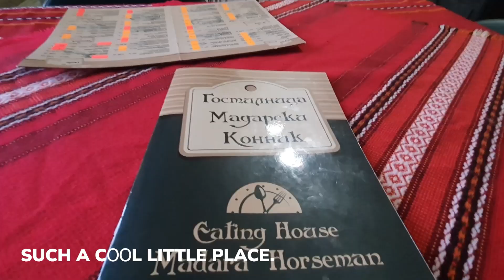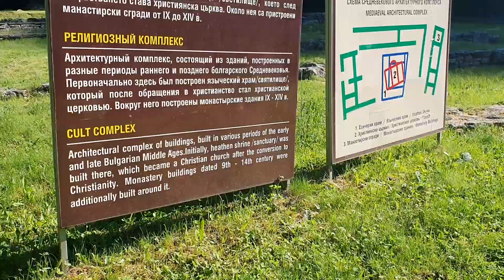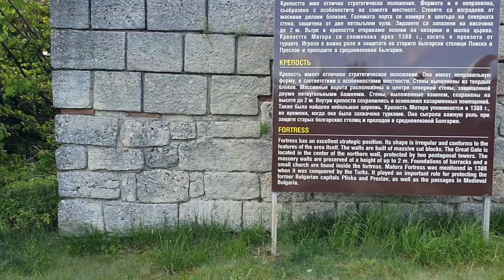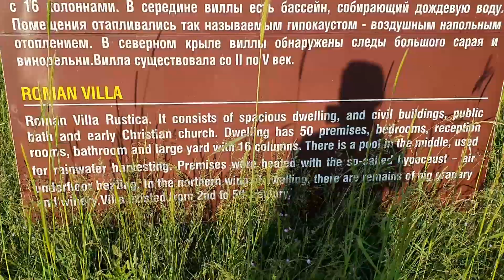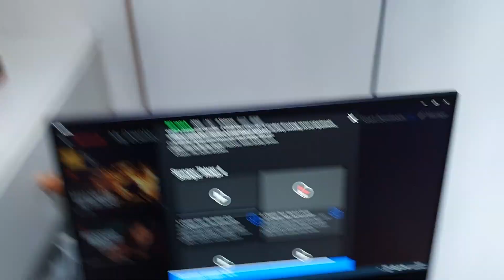Van life pt14 Paragliding, crashing and living in Bulgaria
Calina was off to Iceland again, and so I was planning to hang around Bulgaria for 3 months and do some flying. I had organised for a freind to come over and fly with me and was looking forward to getting some much needed air time. Unfortunately I crashed soon after and buggered my foot for months and months. Still it was great to have Simon there to keep me company and for him to get some great flights.

Once he left I basically spent the rest of my time hobbling around, hitting the gym and procrastinating to a large degree. This was a pretty tough time as aside from the busted foot, my head was acting up and I had just lost most of my savings. So, it was great having Simon there, but once he left, yeah, it was a tough time. Peaks and Troughs!

00:00 - Sopot
00:39 - Simon arrives
04:19 - Paragliding Crash
05:50 - Paragliding Shumen
08:00 - Solo van life in Shumen
14:00 - Varna
15:43 - Varna Monument
16:58 - Paragliding Vama Vece
17:54 - Van life on the Danube, Romania
19:00 - Driving back to Romania